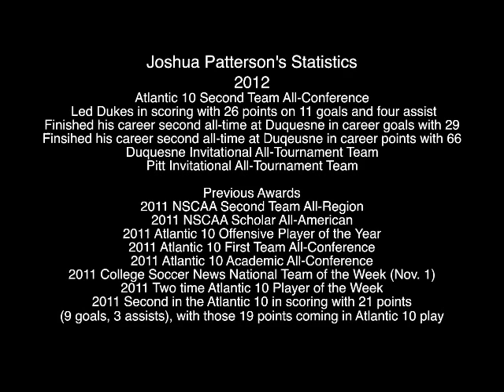Joshua Patterson Highlight Tape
Forward-Duquesne University Soccer #10